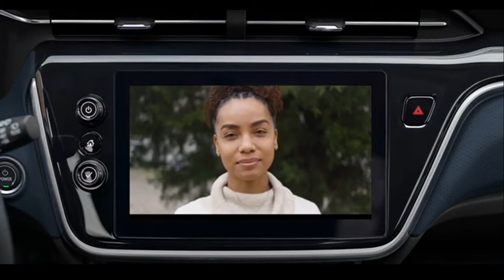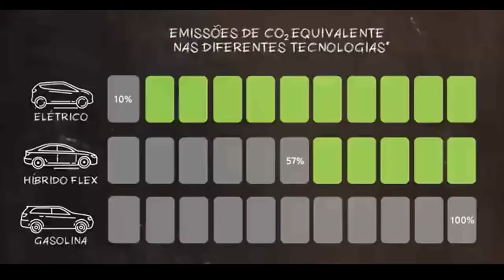GM CHEVROLET E O CARRO ELÉTRICO